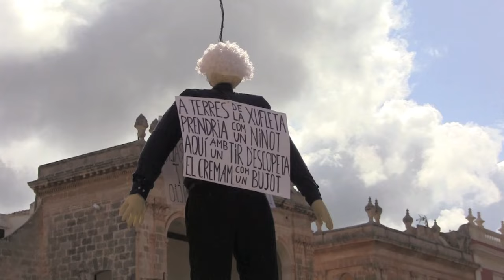Matances de Bujots (Killing of the Rag Dolls), Ciutadella de Menorca, Spain: Easter Sunday 2015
This is without a doubt one of the most bizarre rituals that I have ever witnessed. On a sleepy Easter Sunday in the Menorcan city of Ciutadella de Menorca, the silence is shattered when the church bells strike 12 O'Clock midday by men with shotguns shooting at effigies that have been 'hung' lynch mob style from the lamp-posts in the streets.

Bujot means 'rag doll', a pejorative word to indicate someone without any personality. In Ciutadella, the Matances de Bujots (killing of the rag dolls) is the occasion to poke fun at the politicians and make a spectacle of any situation which has come in for criticism.

There is no record as to its origin, although it most probably comes from an ancient custom where they marched a straw doll around the streets of Ciutadella, which they then burnt in the Plaça des Born. A photograph taken in 1883 which hangs in the building of the Cercle Artístic, shows this straw doll being jostled around the town.

Neither is its symbology very clear, although it seems to indicate that it was a festive way to end Lent, a period of darkness and privations.

This film begins with the calm before the storm, with some shots around the centre of Ciutadella de Menorca, before the shooting action begins. The effigy is shot at for several minutes by a posse of men with shotguns. Eventually the effigy catches fire and falls to the ground - to the delight and applause of the surrounding crowd.